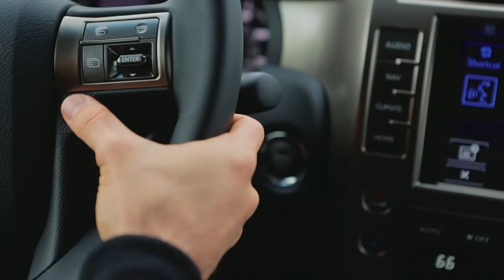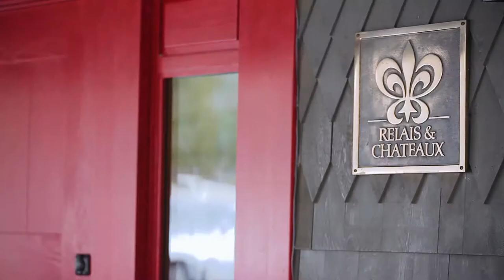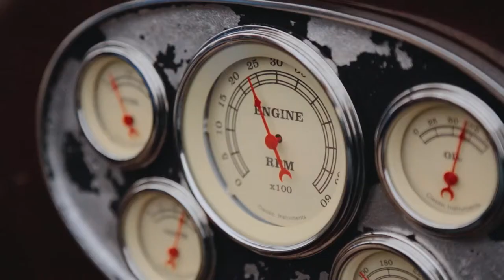The Lexus Experience at Lake Placid Lodge with PASSPORT Magazine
Join PASSPORT Magazine and Lexus as we travel from coast to coast in search of the most luxurious hotel experiences in the country.